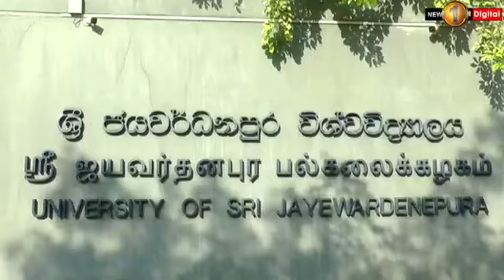University of Sri Jayewardenepura launches unique website to teach Pre-School children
University of Sri Jayewardenepura launches unique website to teach Pre-School children English through songs